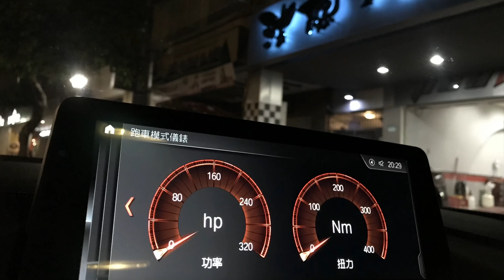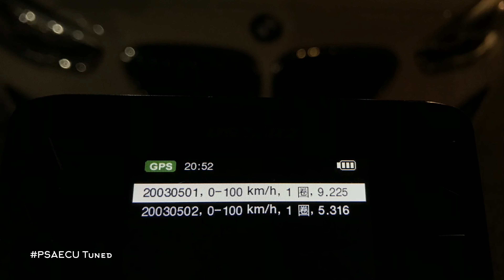BMW F20 LCI 120i 2.0L Turbo B48 0~100 km/h 5.31 sec / PSAECU Tuned